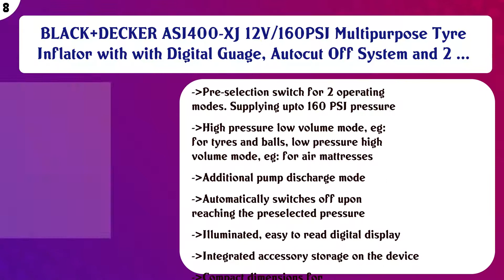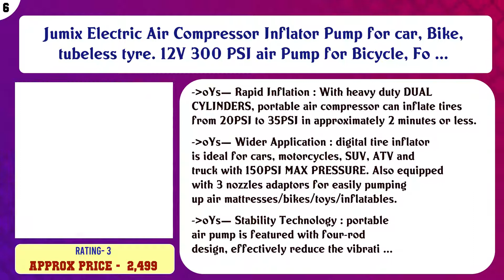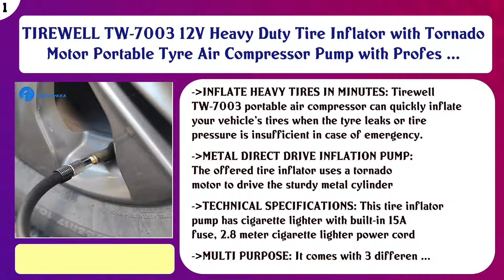Top 10 Portable Air Compressors to buy in India 2021 | Price & Review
Top 10 Portable Air Compressors to buy in India

Find the links below to buy these products:

List of top Portable Air Compressors:
Bergmann Typhoon Heavy Duty Metal Car Tyre Inflator (Blue)

Amazon Brand - Solimo Portable Tyre Inflator, 12V (Black)

BLACK+DECKER ASI400-XJ 12V/160PSI Multipurpose Tyre Inflator with with Digital Guage, Autocut Off System and 2 ...

MICHELIN Digital Double Barrel Foot Pump

Jumix Electric Air Compressor Inflator Pump for car, Bike, tubeless tyre. 12V 300 PSI air Pump for Bicycle, Fo ...

BLACK+DECKER BDCINF18N-QS 160PSI AC/DC Multipurpose Cordless Tyre Inflator with Digital Guage, Autocut Off Sys ...

AmazonBasics Portable Air Compressor, Dual Battery Clamps with Carrying Case

Bundle- AmazonBasics Compact Portable Digital Tyre Inflator with Carrying Case and AmazonBasics Microfiber Cle ...

AutoStark Car Accessories Combo Air Compressor + 2 Ton Hydraulic Bottle + Puncture Repair Kit + Microfibre Clo ...

TIREWELL TW-7003 12V Heavy Duty Tire Inflator with Tornado Motor Portable Tyre Air Compressor Pump with Profes ...

Content of this Video:
10 best products to buy Portable Air Compressors India

Top rated Portable Air Compressors in India